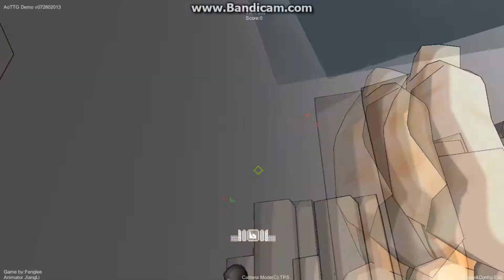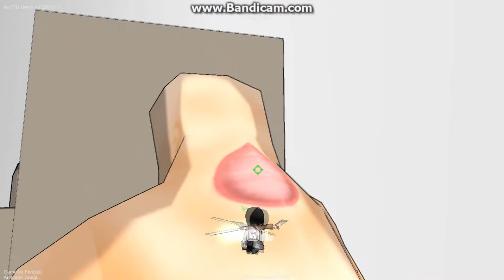Shingeki no Kyojin - Titan Hunting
I am trying out the new update on the fenglee's Shingeki no Kyojin game, This update changed a lot of the gameplay mechanics, and kinda makes it harder for the ones who were used to the previous gravity. The wall running is pretty useful though :b

The music I used was some Bleach OST song I had lying around in my pc, and Cry of the Banshee, from Brocas Helm.

Big thanks to fenglee for making this awesome game! Play the game and leave some feedback to the creator :) I personally love the game, and I might make more videos for future updates

The death was kinda stupid but my keyboard didn't respond and poor Mikasa could do nothing but stand there and be killed by the titan's shockwave T^T. I probably could've gotten more kills if I would've been able to dodge.

I haven't uploaded a video in quite a while .w. (many years)